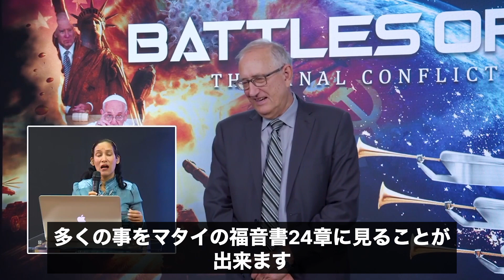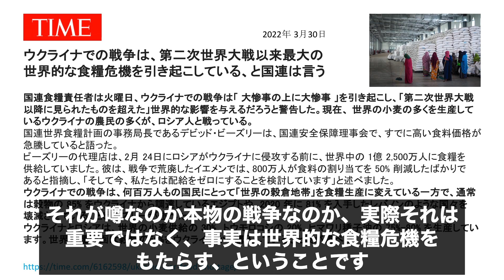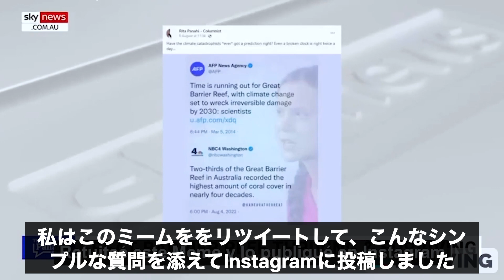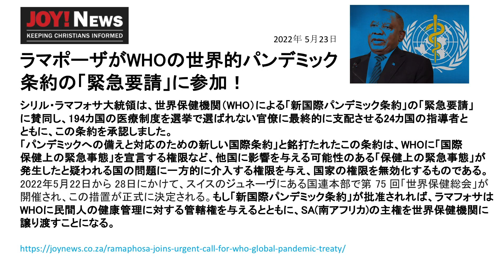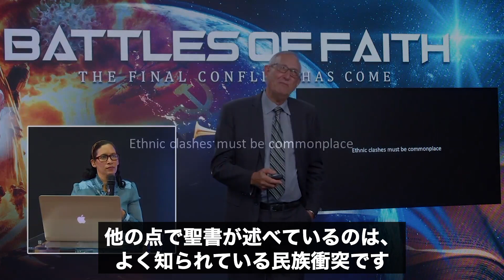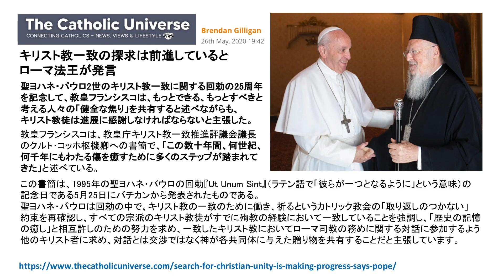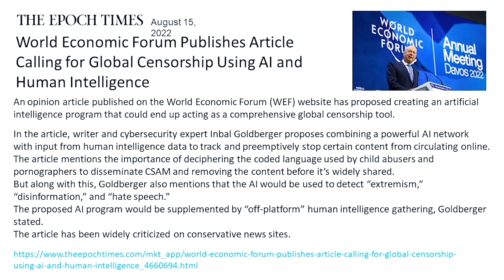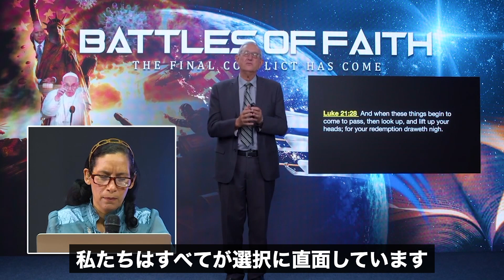講演会 [信仰の戦い] ・第１回「最終段階」/ Battles of Faith Bolivia 2022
講演会 [信仰の戦い] へようこそ！
最終決戦がやってきました。

第１回「最終段階」
講師：ウォルター・ヴァイツ
通訳：留美子・ジョンソン
編集：中條・ケンジ

世界中で危機が勃発しようとしていることがわかりました。すべての国、すべての政府、 すべての町、すべての村に影響を与えるのです。この究極の最後の争いに、すべての人が 巻き込まれます。 あなたは、嵐が来るのをまだ待つつもりですか?

伝染病、戦争とより大きな戦争のうわさ、食糧危機そして大災害が私たちの目の前に展開されている。終わりは近いのだろうか?